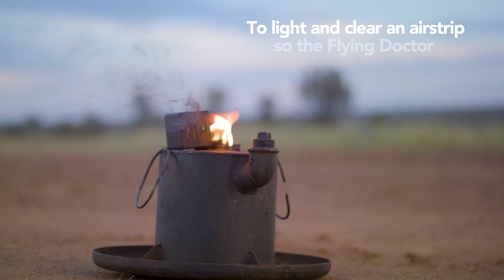RFDS Night Landings - A Community Effort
RFDS relies on community spirit to perform our life saving work.